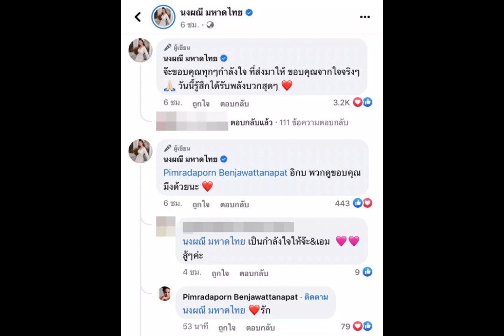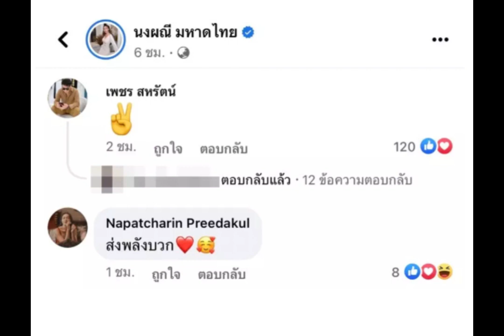จ๊ะ นงผณี โพสต์รัก เอม วิทวัส พร้อมเคียงข้างเสมอ เพชร สหรัตน์ ให้กำลังใจ!